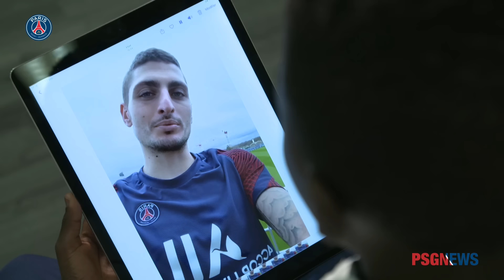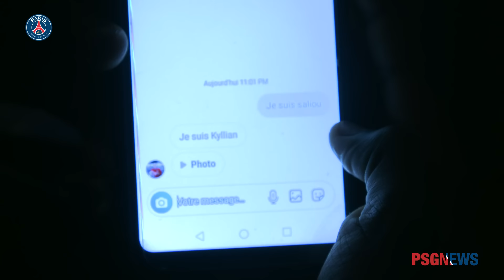L'incroyable rencontre de Saliou avec les joueurs du Paris Saint-Germain !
L'incroyable rencontre de Saliou avec les joueurs du Paris Saint-Germain ! Avec Kylian Mbappé, Idrissa Gana Gueye, Marco Verratti, Alessandro Florenzi.
Pertemuan luar biasa Saliou dengan Kylian Mbappe, Idrissa Gana Gueye, Marco Verratti, Alessandro Florenzi.

What a dream! 🤩
Des étoiles plein les yeux ! 🤩

Relive Saliou's dream evening in the Parc des Princes during Paris Saint-Germain VS Strasbourg ✨
Revivez la soirée de rêve de Saliou au Parc des Princes lors de Paris Saint-Germain VS Strasbourg ✨